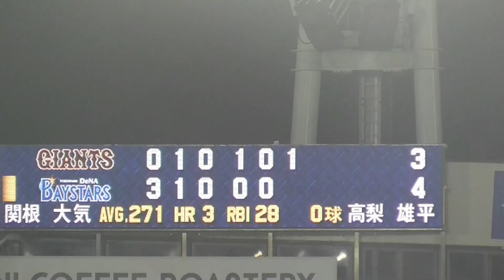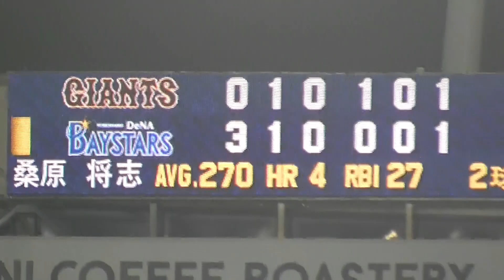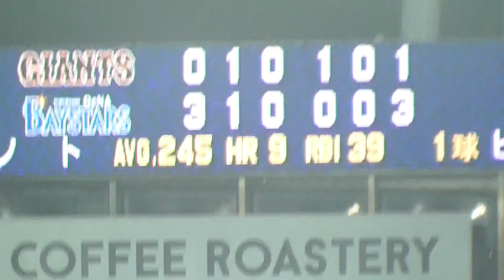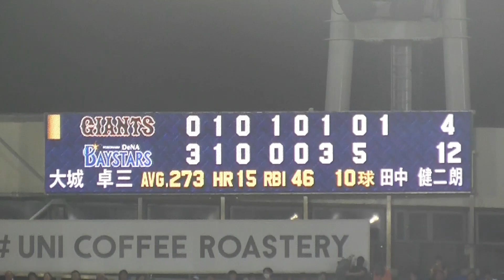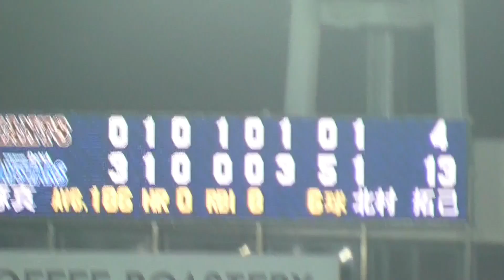【DB-G】岡本！関根！宮崎！坂本！山本！全5本塁打ハイライト【2023.9.2】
2023年9月2日 横浜スタジアム
横浜DeNAベイスターズvs読売ジャイアンツ（巨人）
岡本和真
関根大気
宮崎敏郎
坂本勇人
山本祐大